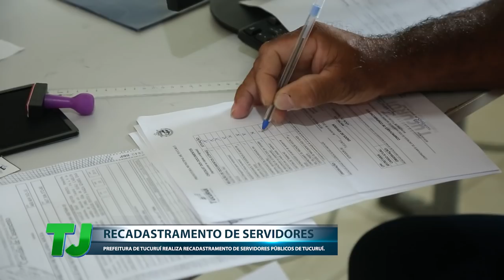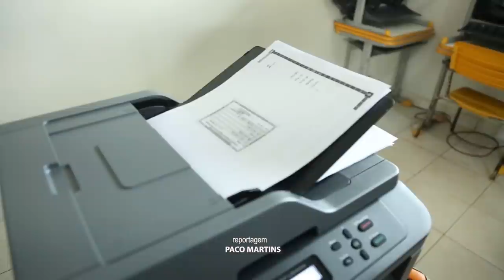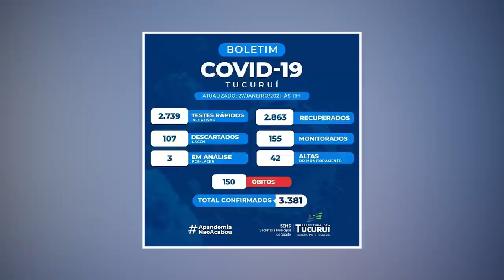TJ Regional - Edição da Noite (27/01/2021)